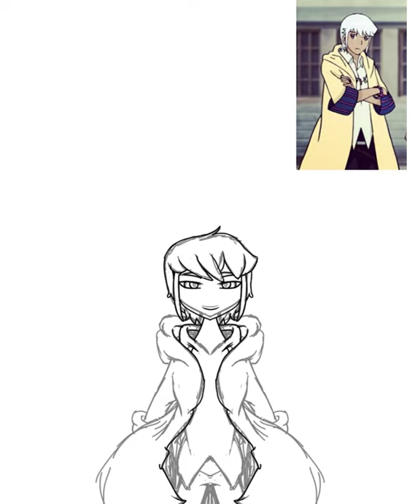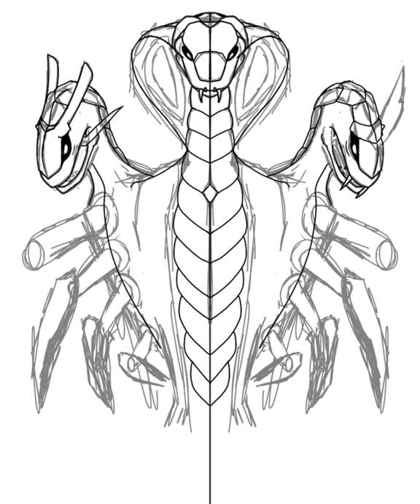Peace// Beyal & Glowblade Speedpaint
Yes, i may be addicted to drawing Beyal from Monsuno, it helps me get used to drawing humans, fite me.
XD